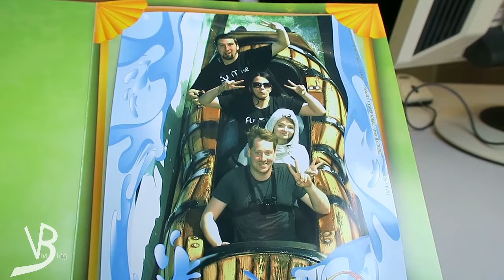Holiday Park // Vivis Vlog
Hallöchen,
wir waren mit der Funtime Arena im Holiday Park unterwegs.
Wir hatten echt Glück mit dem Wetter. Hat viel Spaß gemacht!
Vivi
PS: Sorry unsere Linse war etwas schmutzig. -.-

Equipment:
*Canon Ligria Mini X
*Canon Powershot G5X
*Schneide Programm MagiX
*GoPro Session Hero 5
*GoPro Session Hero 4
*Canon EOS 500D